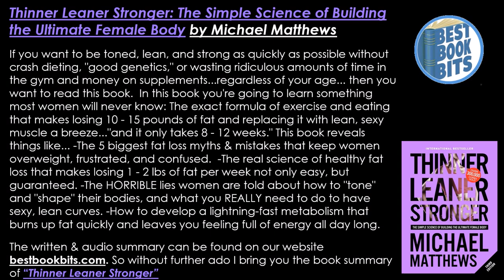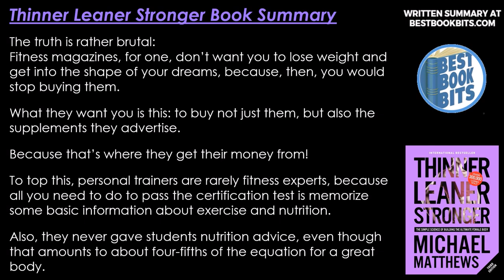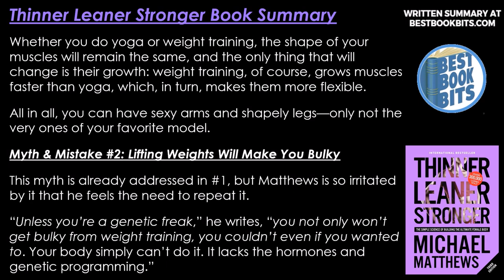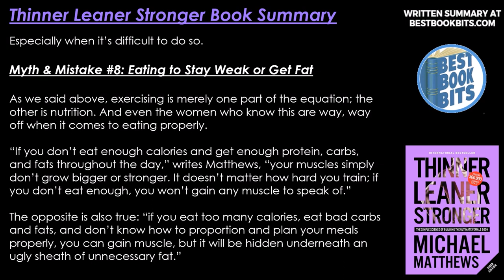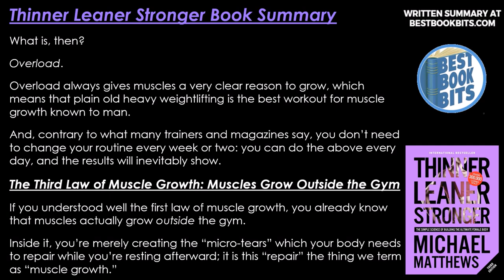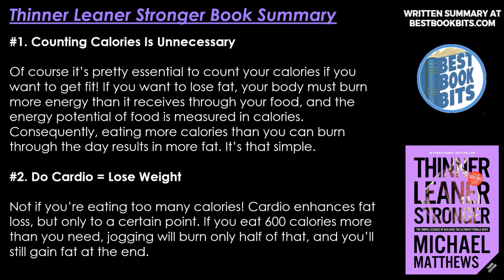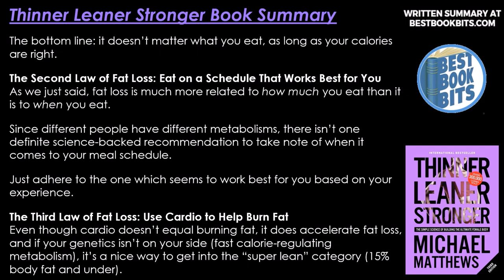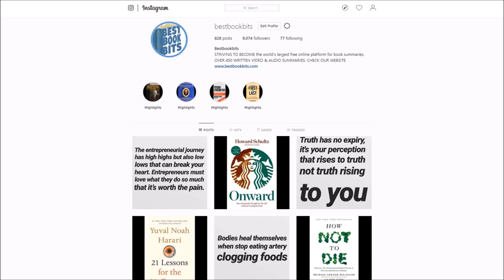Thinner Leaner Stronger | Michael Matthews | Book Summary